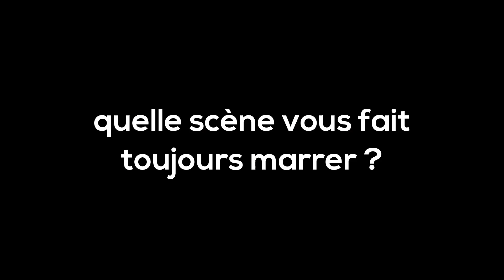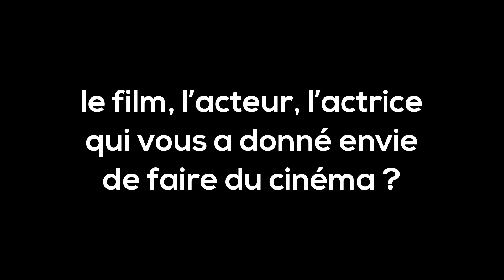Ken & Ryu d'En passant pécho - Jury Influenceurs du Mobile Film Festival 2018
Nous sommes fiers d'avoir Ken et Ryu d'En Passant Pécho parmi les membres de notre Jury Digital du Mobile Film Festival 2018 !
1 Mobile, 1 Minute, 1 film. Vous aussi, partagez vos histoires pour gagner une des 2 bourses BNP Paribas de 15.000€ ➡️

BNP Paribas soutient le Mobile Film Festival depuis 8 ans.